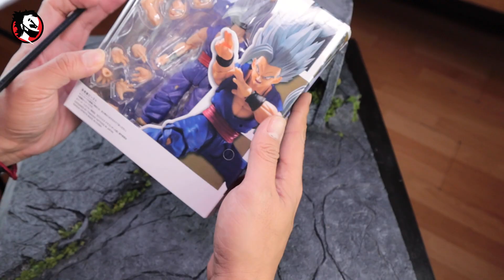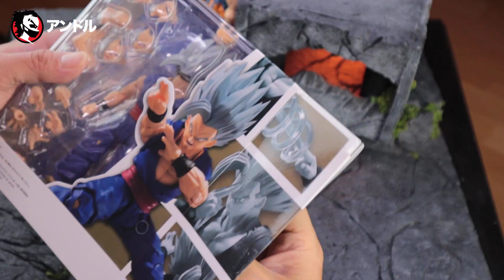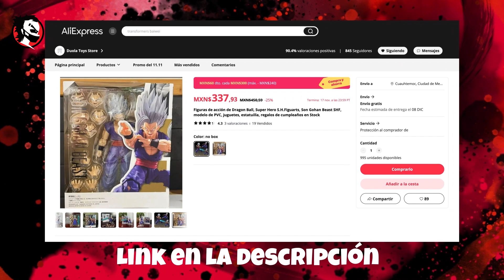✅ GOHAN Beast Bootleg chino de 300 pesos VS SH FIGUARTS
Si estas pensando en Comprar al Gohan pirata de aliexpress te recomendamos ver este video para saber si realemente vale la pena aunque sea para un custom!! esperamos les gusté este video 😎👍